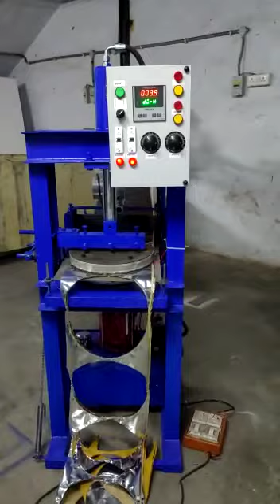Fully automatic paper plates making machine 7989575581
Video from Sri Vigneshwara Machinery